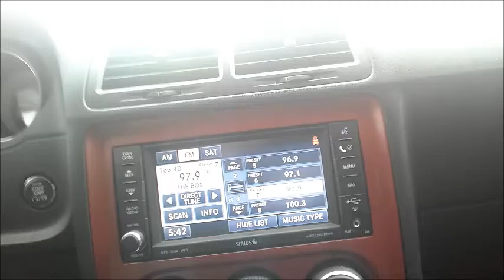David Goff 2009 Dodge Challenger